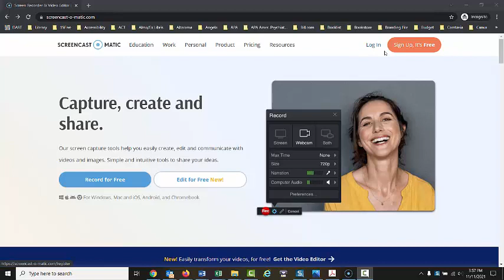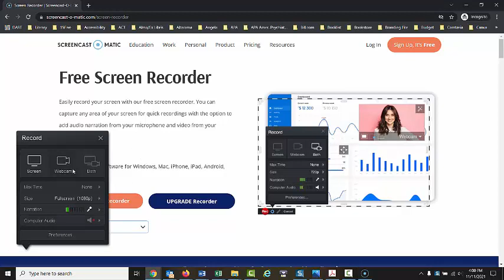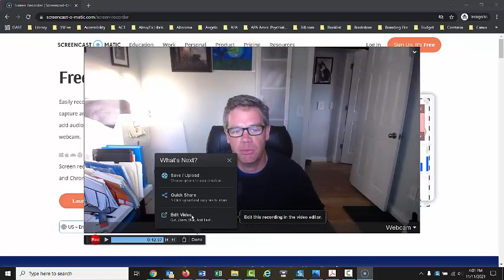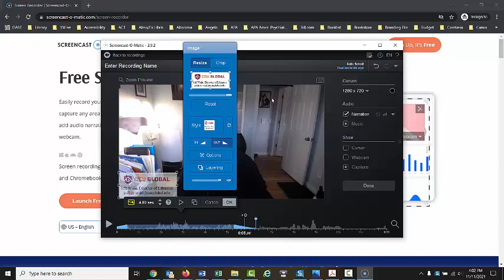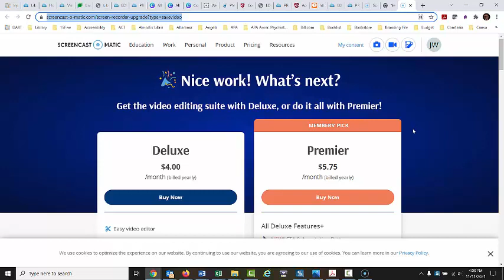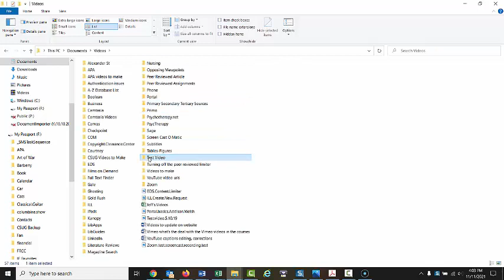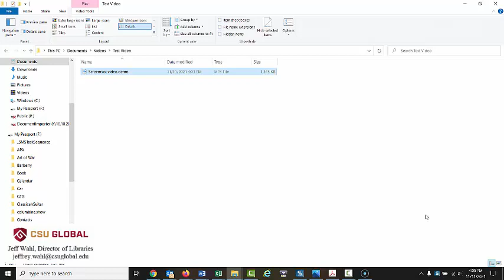How to record a video of yourself using Screen-Cast-O-Matic